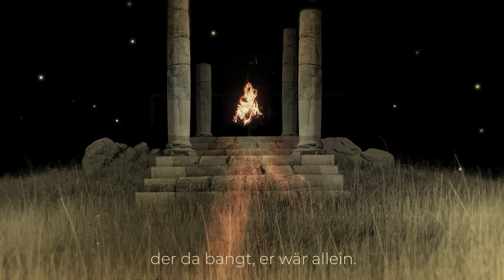Jedana - EWIGES FEUER (nach Susanne Lohrey)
Dies ist meine dritte Gedichtvertonung von Susanne Lohreys wundervollen Gedichten. Das Gedicht heißt "EWIGES FEUER" und wurde am 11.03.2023 auf Susanne Lohreys Telegram Kanal veröffentlicht.

Video von Susanne Lohrey:
Psychopathisches Räderwerk (Psychologie aktuell)